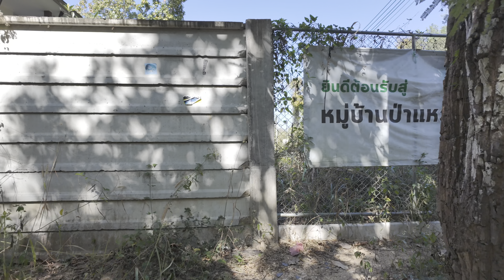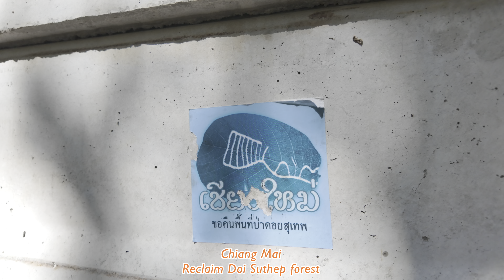🇹🇭 Abandoned Housing Estate 🌴 Nature Returns! 🌱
WARNING!! Do not attempt to visit this area - this is private property, security and dogs are on site, and some structures are in an unsafe condition.
คำเตือน!! โปรดอย่าพยายามเข้าไปในหมู่บ้านป่าแหว่ง เพราะเป็นพื้นที่ส่วนบุคคล มีทั้งเจ้าหน้าที่รักษาความปลอดภัยและสุนัขดูแลตรวจตรา นอกจากนี้โครงสร้างของบ้านบ้างส่วนยังชำรุด ไม่แข็งแรง

Original soundtrack by Secret Friend is available on all streaming / download services

Pa Waeng Village, Chiang Mai, Thailand

In 2013, a 900 million Baht (US$29 million) budget was approved for the construction of a housing estate for the Appeals Court Region 5 judges, officials, and their families. Forty-five houses and nine condominiums would be built on an 89 rai (35 acres) slice of land on the side of Doi Suthep. The Chiang Mai Regional Treasury Office owned this land and had previously leased it to the military. The Appeals Court subsequently obtained permission from the military to use the land to build their housing estate.

Construction began in 2014 and by 2016 it was 85% completed, and set for completion the following year. Doi Suthep mountain is supposed to be a protected forest area, and Chiang Mai residents were quite upset about this unannounced project. News media were alerted and protests were organized by concerned residents and environmental activists. The Court initially fired back by threatening to sue anyone who posted photos or made comments about the project on social media.

By 2018, after a lengthy legal battle, the Court finally relented and chose to relocate the entire project to Chiang Rai, leaving the fate of the now completed Doi Suthep project unresolved. No commitments were made to remove the houses, and there was genuine concern that these buildings could simply be turned over to another state agency, so the protests and lawsuits persisted.

In 2022, the Treasury Department formally took back control of the land, however the court dismissed a lawsuit demanding that the houses be demolished. Nevertheless, activists and environmental groups organized a march and planted seedlings throughout the estate in an effort to rehabilitate the forest. It was reported that residents who had moved into the condominiums must vacate by mid-2022 (drone footage indicates there are still people living there today). There has been no news reported since, only anecdotal reports on social media of further government foot dragging and delays.

00:00 Introduction / History
02:44 Exploration pt. 1
04:24 Inside pt. 1
05:45 Exploration pt. 2
06:25 Inside pt. 2
08:46 Drone footage
10:16 Ending